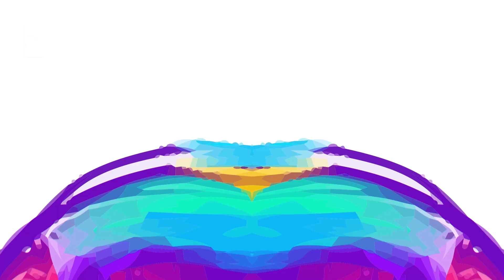Recep Usta | YouTube Özel Röportajı - Uzun Versiyon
Kardeşlerim'in Berk'i, Recep Usta ile gerçekleştirdiğimiz keyifli sohbetin tamamı sizlerle!

00:00 Recep Usta | YouTube Özel Röportajı
00:21 Berk ile benzer yanların var mı?
00:38 Berk’in en çok hangi huyunu/özelliğini seviyorsun?
01:10 Berk'in en çok sevdiğin repliği ne?
01:25 Setin en düzenlisi?
01:35 Setin En gecikeni?
01:43 Setin En tez canlısı?
01:54 Kardeşlerin var mı? Onlarla aran nasıl? Ailenin haşarı çocuğu musun?
02:20 Sence Berk nasıl biri?
03:03 Kardeşlerim dizisinin Berk’i olmasaydın hangi karakteri olurdun?
03:31 En çok kullandığın kelime?
03:51 En çok nerene ya da neyine iltifat alırsın?
04:10 Hatırladığın en komik düşme anın?
04:57 Whatsapp’ta yanlışlıkla göndermemen gereken birine bir mesaj gönderdin mi? Ne yaptın?
05:22 Birini etkilemek istediğinde yaptığın bir jest, mimik var mı?
05:53 Kişiliğini en iyi tanımlayan hayvan?
06:04 Rezil oldum dediğin bir an var mı?
06:34 En sık kullandığın 3 emoji hangisi?
07:03 Yediğin veya denediğin en garip yemek? Beğendin mi?
07:54 Lisede sınıfın neresinde oturuyordun?
08:18 Hiç kopya çektin mi?
08:33 En sevdiğin ders?
08:54 Dinlemekten asla sıkılmadığın bir şarkı?
09:18 Uyuduğun en ilginç yer?
09:42 Bugüne kadar hiç lakabın oldu mu?
10:05 Sana göre küfür etmeden küfür etkisi yaratan bir cümle  söyler misin?
10:34 Sorulmasından rahatsız olduğun bir soru?
10:55 Hangi hareketi yapan insanları derhal hayatından uzaklaştırırsın?
11:17 En son söylediğin yalanı hatırlıyor musun?
11:28 Bu röportajda hiç yalan söyledin mi?

Oyuncular : Celil Nalçakan (Akif), Halit Özgür Sarı (Kadir), Cüneyt Mete (Orhan), Fadik Sevin Atasoy (Şengül), Ahu Yağtu (Suzan), Simge Selçuk (Nebahat), Yiğit Koçak (Ömer), Su Burcu Yazgı Coşkun (Asiye), Aylin Akpınar (Emel), Onur Seyit Yaran (Doruk), Cihan Şimşek (Oğulcan), Damlasu İkizoğlu (Melisa), Gözde Türker (Harika), Kaan Sevi (Mazlum), Melis Minkari (Aybike), İrem Salman  (Talya), Lizge Cömert (Süsen), Recep Usta (Berk).